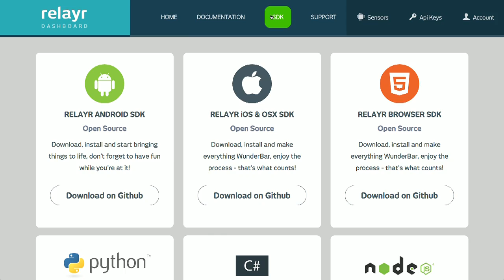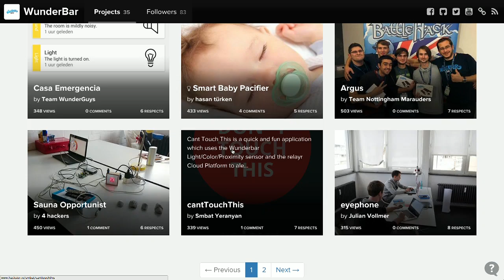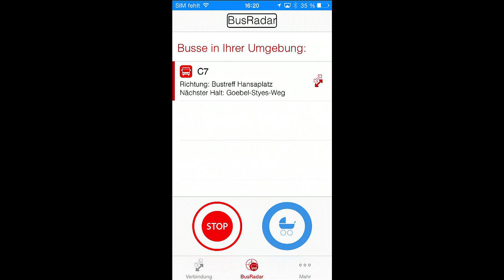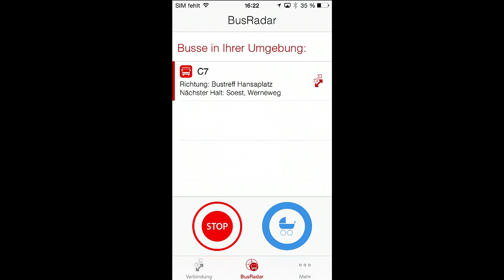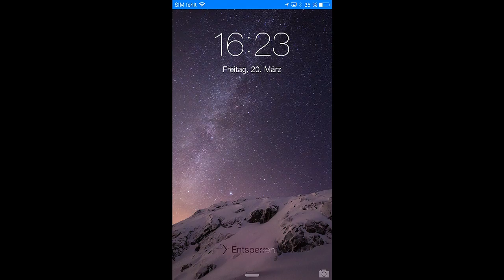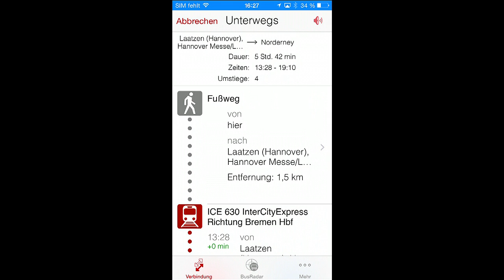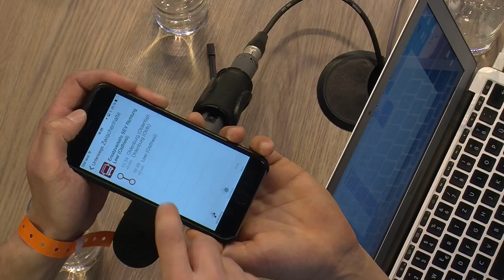heise show @ CeBIT 2015 (Tag 5): Wunderbar, barrierefreier Nahverkehr, IT-Sicherheit, Fazit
- In der letzten Ausgabe der heise show von der CeBIT 2015 reden Philip Banse und Jürgen Kuri mit Fabian Scherschel darüber, welche Entwicklungen in Sachen IT-Sicherheit auf der Messe auszumachen waren. Zuvor geht es aber um die "Wunderbar", einen Baukasten voller Sensoren fürs Internet der Dinge und eine barrierefreie Nahverkehrs-App. Außerdem blicken sie auf die vergangene Woche zurück und ziehen ein Messefazit.

Vielen Dank fürs Zugucken!